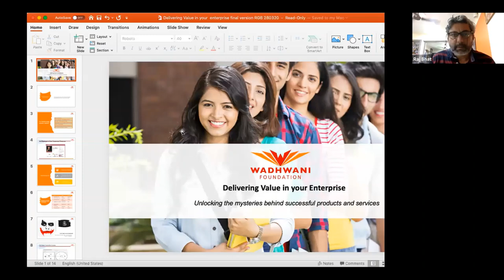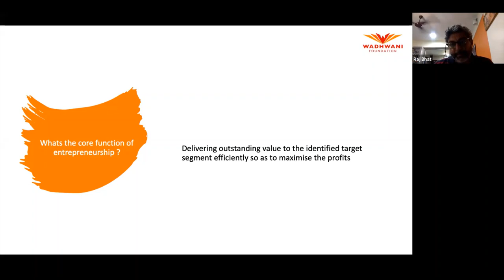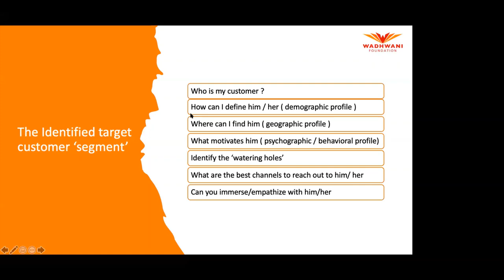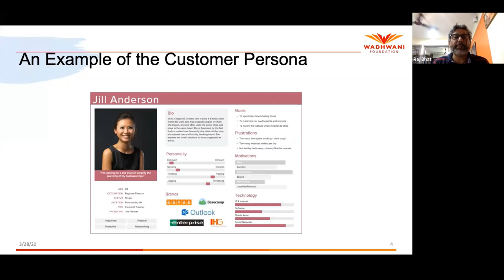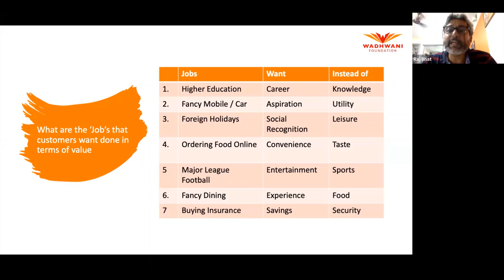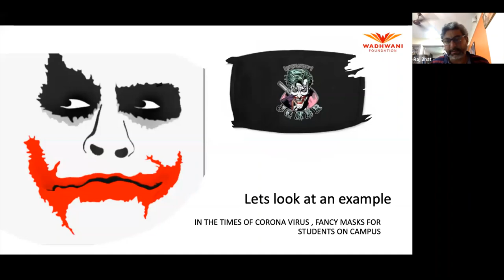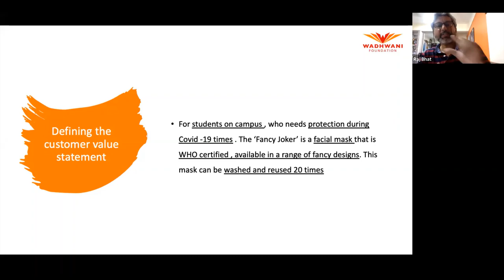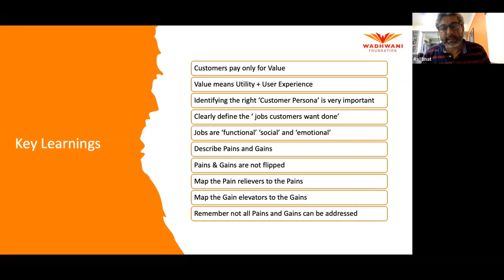Crafting your value proposition by Raj Bhat - WF Masterclass